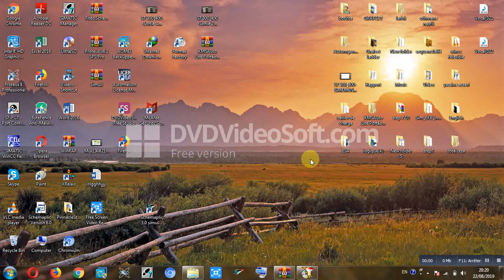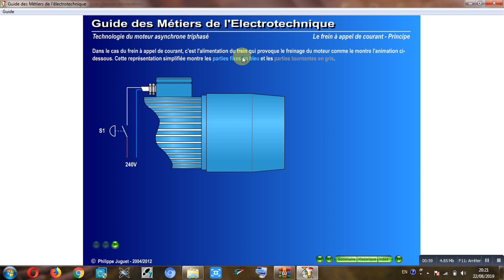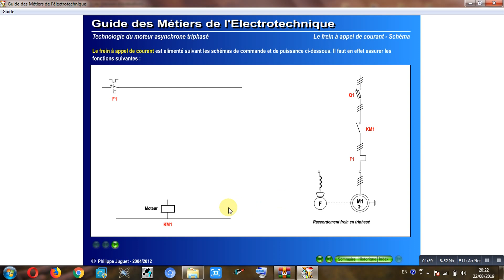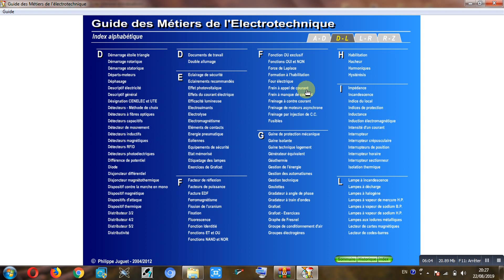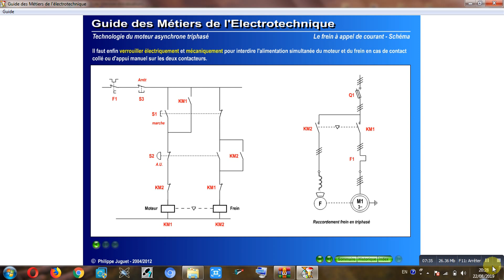freinage a appel de courant شرح جد مبسط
السلام عليكم ورحمة الله تعالى وبركاته تقدم لكم قناة Electro bacha كل ما يتعلق بشعبة électromécanique des systèmes automatisé عبارة عن فيديوهات مقسمة تتظمن شروحات مفصلة ومبسطة بأفضل طريقة سهلة ممكنة لذلك تطلب منكم قناة Electro Bacha التشجييع عن طريق الاشتراك معنا وتفعيل الجرس ليصلكم جديد الدروس النضرية والتطبيقية دون نسيان مشاركة الفيديوهات مع أصدقائكم وشكرا.